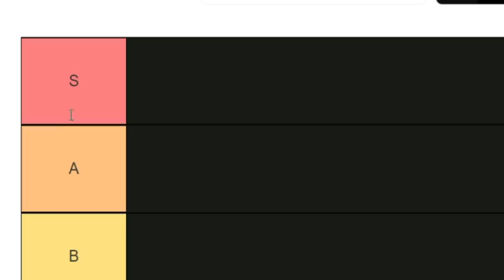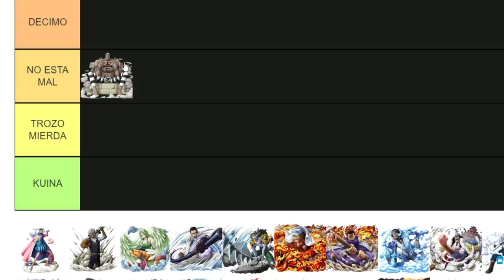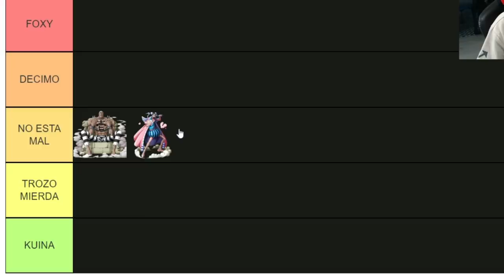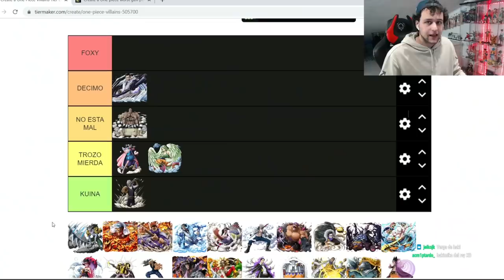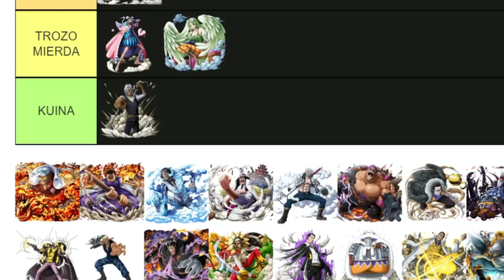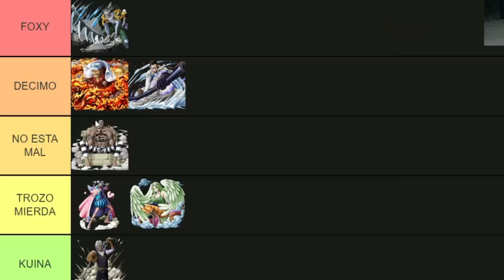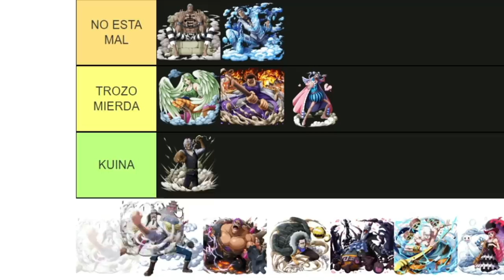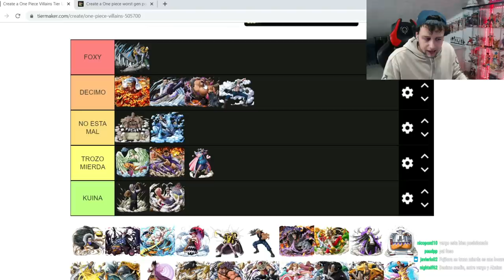TIER LIST DE VILLANOS DE ONE PIECE PARTE 1 - El Quinto Emperador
Hola nakamas! Hoy os traigo la primera parte del Tier List que hicimos hace unos días en mi Twitch! 3.000 likes para la segunda parte nakamas! Espero que os guste! Like y sub ;)
- COMPRA ONLINE DE QUINTO CLOTHING: